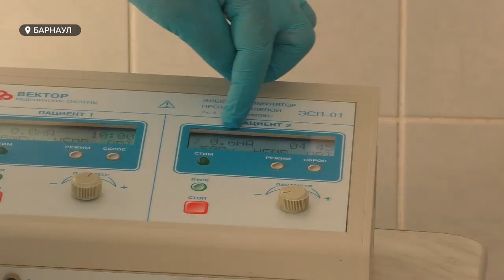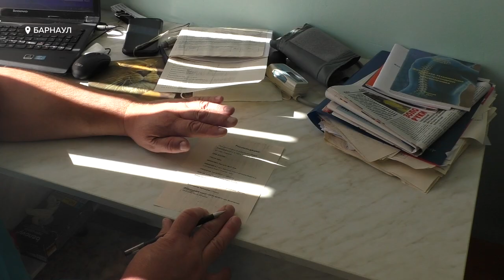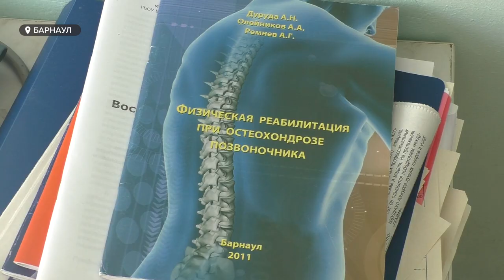"Помогать от души". Барнаульский невролог больше 30 лет лечит болезни позвоночника и суставов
К нему приезжают из Крыма и Подмосковья, а те, кто хотя бы раз находился в руках Андрея Олейникова, возвращаются снова.  Доктор – невролог уже больше 30 лет помогает людям лечить болезни позвоночника и суставов. А еще он является автором нескольких новых методов лечения неврологических заболеваний.
Накануне дня медицинского работника наша съемочная группа побывала в вертеброневрологическом центре.